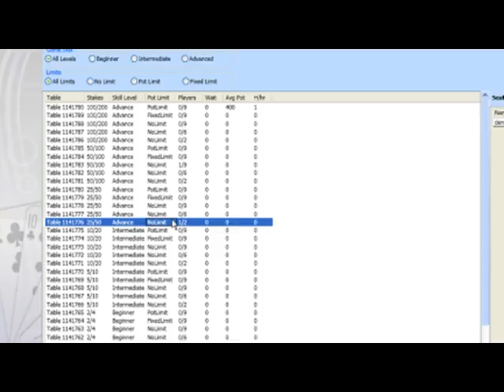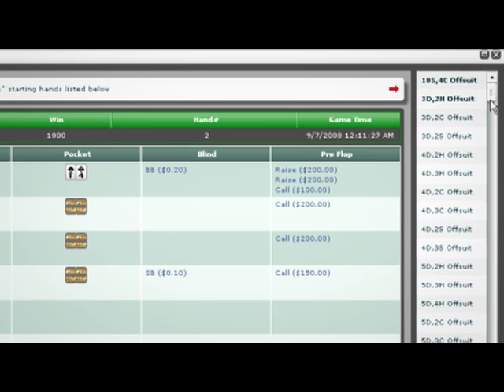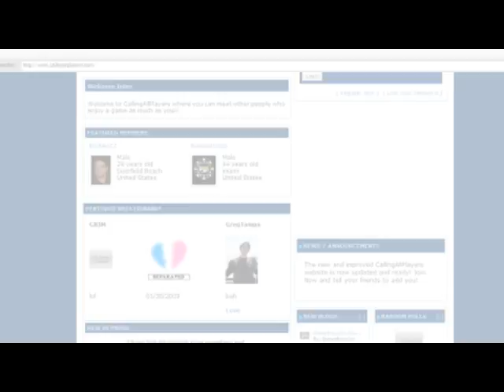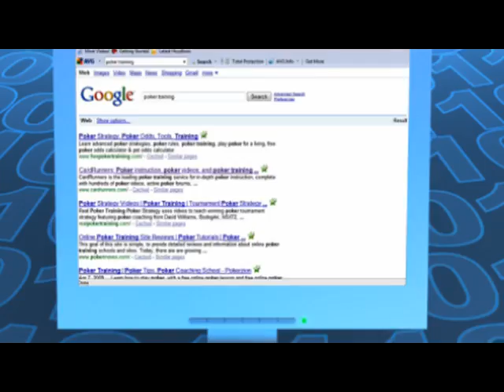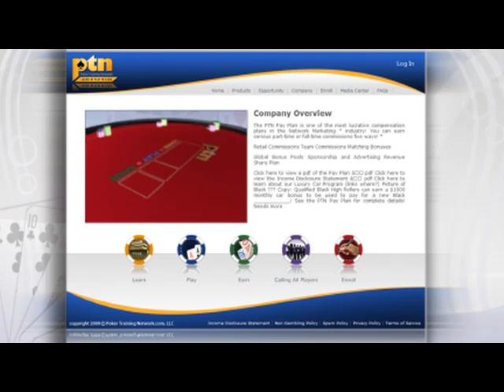Play Better Poker with PTN!!!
The whole world is looking for a financial opportunity that is fresh, different, and fun! Something that is at the beginning...not the end..of a massive global explosion! An opportunity that is not a me-to, repackaged, tried that before idea...They are looking for PTN!

The Poker Market

Poker is broadcast on television nearly every day! From Fox, NBC, ESPN and The Travel Channel to Europe's "The Poker Channel" and "Poker Zone". Poker is on television seven days a week, nearly 24/7. The popularity of poker has grown to unbelievable heights in the last decade.

Just Look At The Facts:

* There Are over 300,000,000 Poker Players Today
* Industry Analysts Project Billion+ Growth in 10 Years
* Poker is one of the Fastest Growing Sports Worldwide
* Poker Players Are Networked Groups
* New Player Growth is Unprecedented

The PTN Opportunity is for Everyone!

Never Played Poker Before? Great! You can still leverage the exploding world-wide poker market by using PTN as a vehicle for creating long-term financial freedom!

Are You An Avid Poker Player? Great! You can now harness your enthusiasm and skill in poker to earn extra income!
PTN Has Everything In Place For Your Success!

Regardless of your background, PTN has a proven system in place for you to take advantage of. The key to success in any business is having the tools and systems in place for massive, duplicatable growth. The Team at PTN has spared no expense creating an unparalleled tool box for your business's growth. Here is just a sample:

Nationwide Events: PTN has Poker Night Events being held across the country to help you grow your business. These events include a short business overview presentation followed by a free-roll poker tournament. PTN also hosts quality training events to teach Associates all they need to know to build a successful PTN business.

PTN Business System — PTN has created a turn-key business building system that will help you fast-start your business as well as build a successful organization. This system is allowing individuals of every background to create financial independence.

Proprietary One World Invitation System — which includes top-notch marketing videos and websites that sell PTN services and opportunity for you! Online prospecting and contact manager system!PTN Has A Proven Business Model

* Low Start Up Costs
* Ability to Earn Profit Fast
* Turn Key Business Building System
* Ability to Start Your Business in Minutes
* You are In Business For Yourself, But Not By Yourself
* All the Fun & Excitement You Can Handle!